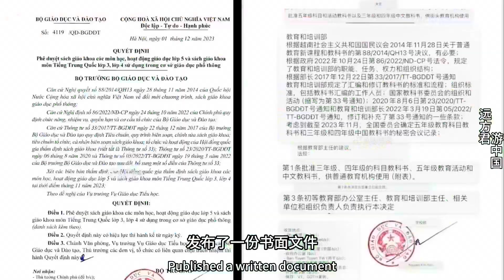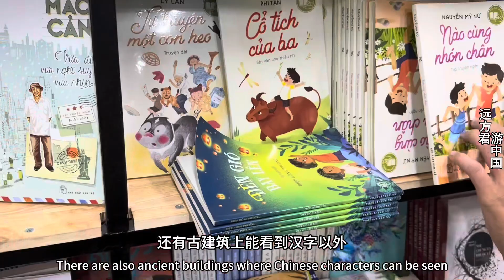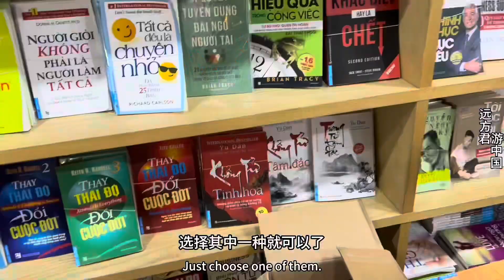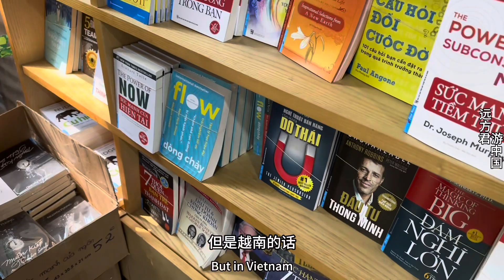中国网友炒翻了，越南又开始全面恢复中文教育了？到底是真是假？拜托各位别瞎解读